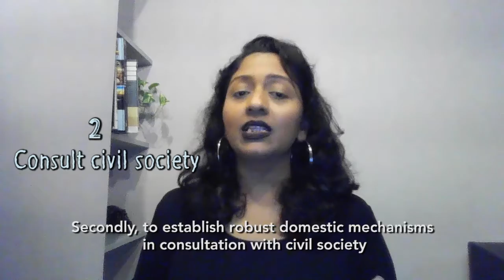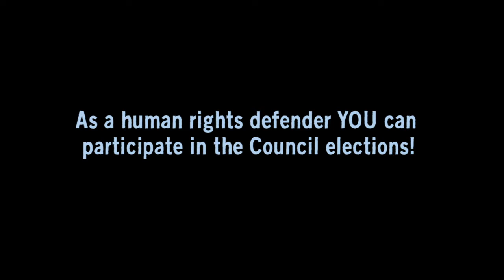The UN Human Rights Council elections: how can you engage? (Shamini Darshni Kaliemuthu - Thailand)